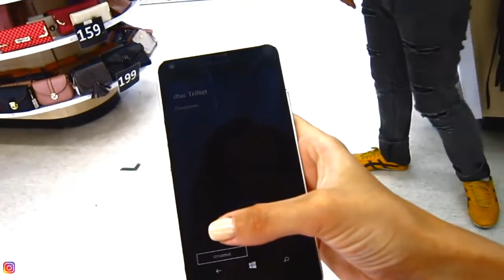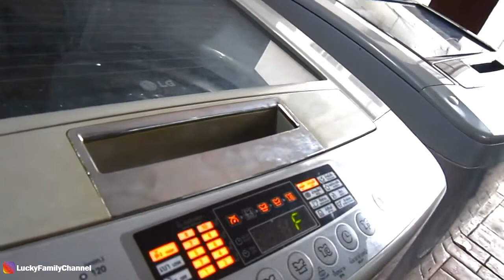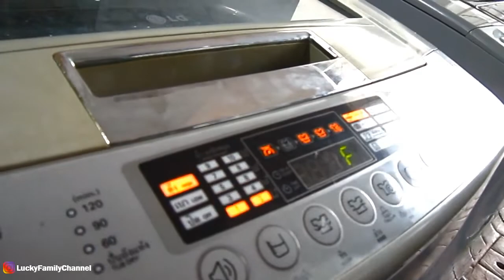СКОЛЬКО ТРАТИМ ДЕНЕГ ЕЖЕМЕСЯЧНО В ТАИЛАНДЕ основные расходы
Вклад на новую камеру:
Яндекс деньги
Номер кошелька
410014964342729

ПЛЕЙЛИСТЫ
ЧТО МОЖНО ЕЩЕ ПОСМОТРЕТЬ НА НАШЕМ КАНАЛЕ:

НАШ ВТОРОЙ КАНАЛ:
Lucky LifeVlog